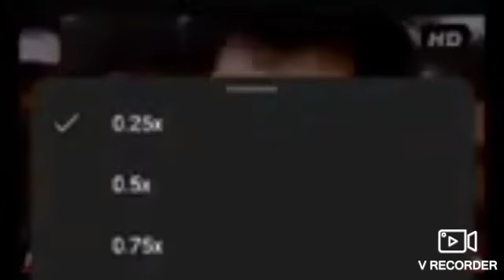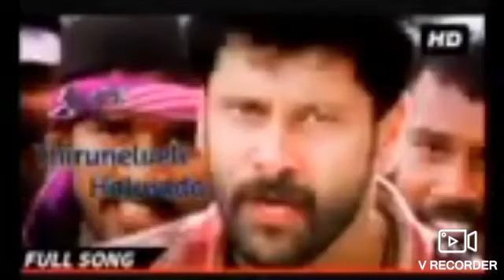14 December 2015